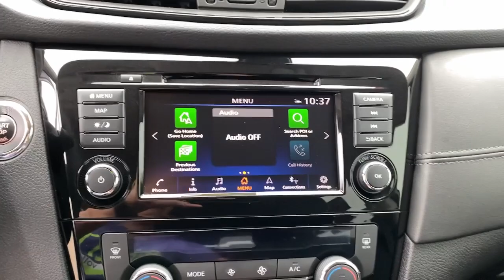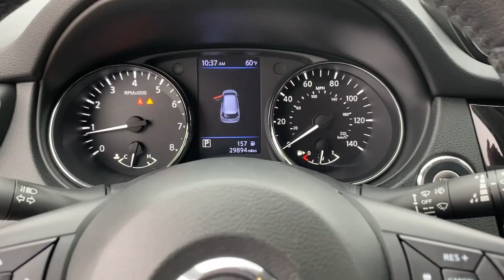2020 Nissan Rogue Mckinney, Frisco, Plano, Dallas, Fort Worth, TX LC745743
Gun Metallic Used 2020 Nissan Rogue SL available in McKinney, Texas at Nissan of McKinney. Servicing the Frisco, Plano, Dallas, Fort Worth, TX area.

CARFAX One-Owner. Clean CARFAX. Certified.brbrGun Metallic 2020 Nissan Rogue SL w/Navigation Odometer is 13189 miles below market average!